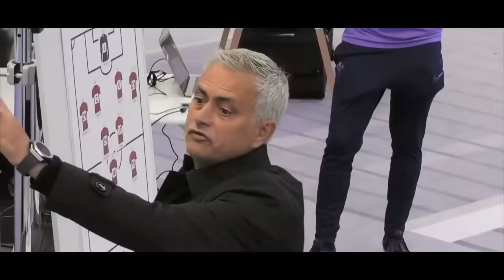Jose Mourinho predicts Paul Pogba's pass | Tottenham Hotspur : All or Nothing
Here's a clip of Jose Mourinho predicting Paul Pogba's long ball to Marcus Rashford. Credits to Amazon Prime Video